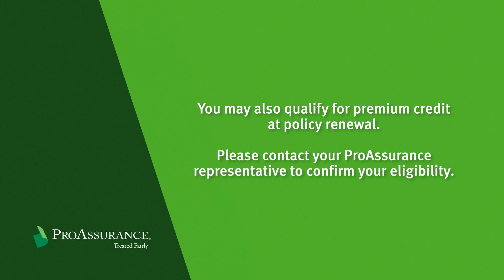AI in Healthcare: Examining the Matrix of Risk & Opportunities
A thorough understanding of artificial intelligence, machine learning, and deep learning is important as we examine the risks and opportunities of their utilization in healthcare. We will define these terms as we explore current and future uses of AI in healthcare. We will also help you to identify potential risks to patient safety that could arise as you incorporate AI into your practices. These risks could potentially lead to medical professional liability claims We hope the risk management strategies provided help decrease liability risk and improve patient safety when AI is utilized in healthcare practices.